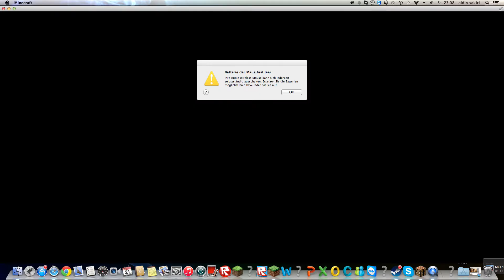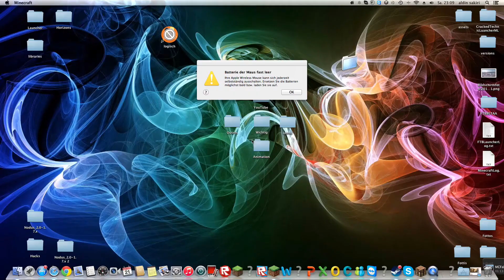MINECRAFT Minigames #004 - SGHeros und die Wette! :D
Viel Spass 'n Däumchen wär 'n Träumchen ! Abo nicht vergessen ;) !